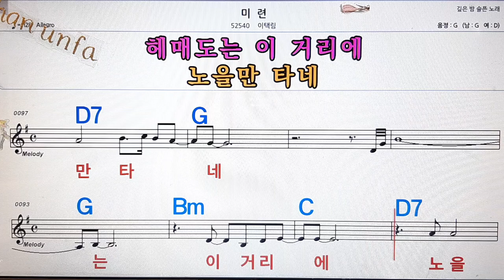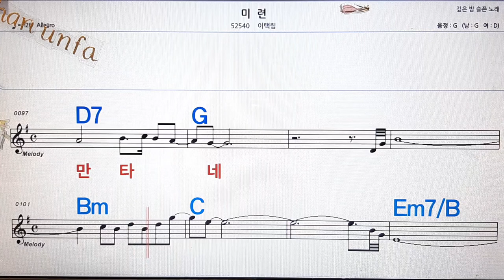미련/이택림💋노래방, 통기타 , 코드 큰악보, 가라오케, 반주💖Karaoke, Sheet Music, Chord, MR